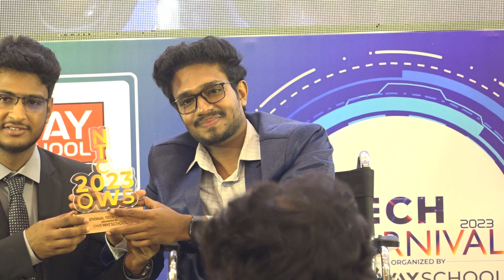১০০ বছর বেঁচে থাকার জন্য ১০০ বছর জীবিত থাকার প্রয়োজন নেই || Freelancer Anik Mahmud Speech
১০০ বছর বেঁচে থাকার জন্য ১০০ বছর জীবিত থাকার প্রয়োজন নেই || Freelancer Anik Mahmud Speech

One Way School কর্তৃক আয়োজিত National Tech Carnival 2023 অনুষ্ঠানে আমার জীবনের কিছু অভিজ্ঞতা সকলের সামনে তুলে ধরার চেষ্টা করেছিলাম।
ভিডিওটি দেখে যদি নতুন কিছু শিখতে পারেন অথবা এমন কোন ইনফরমেশন থাকে যেটি আপনার জীবনে কাজে আসতে পারে তাহলে কমেন্টের মাধ্যমে জানাবেন।

Look around for videos like the one you just saw.

*** ফ্রিল্যান্সিং বিষয়ক যে কোন প্রশ্ন থাকলে এই গ্রুপে করতে পারেন।

Video Tags to Rank:
bangla motivational video, Freelancer Anik, best motivational and inspirational speeches of anik mahmud, anik, success tips, bangla motivation, anik mahmud speech, best speech of freelancer anik,
play physical games, start something new, gratitude journal, invest on yourself, never change yourself for anyone, can you change yourself, tips to make success in life,